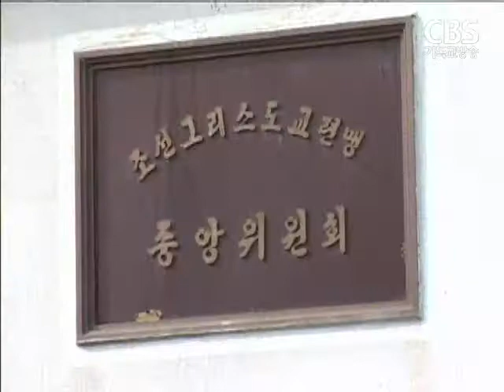남북교회, 개성과 평양 기도회 예정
남북교회가 올해 5월과 10월 북한에서 두 차례 만나
한반도 평화통일을 위한 기도회와 공동예배를 잇달아
개최하기로 의견을 모았습니다.

어제까지 이틀간 심양에서 열린 남북교회 실무 협의 내용을
고석표 기자가 전해 드립니다.

중국 심양에서 만나 실무 협의를 갖고
공동기도회와 평양예배, 부활절 기도문 작성 등
공동의 선교 과제를 폭넓게 논의했습니다.

한국기독교교회협의회는 이번 만남에서
평화통일 남북교회 공동기도회를 5월 초
개성에서 개최할 것을 제안했고
북한의 조선그리스도교연맹측은
기도회가 실현될 수 있도록 적극 노력하기로 했습니다.

또 해마다 남북이 공동으로 작성해 온
부활절 남북교회 기도문에 대해서는
조그련측이 확인하고 수정해
다시 보내 주기로 합의했습니다.

남북한 교회는 또
교회협 회원 교단장들을 중심으로
오는 10월 말 평양에서 공동예배를 드리기로 합의했습니다.

이와 함께 내년 부산에서 열리는
WCC 제10차 총회에 북한교회가 참여해 줄 것을 적극 요청했습니다.

또 내년 WCC 총회 때
유럽교회 대표들이 열차를 타고 평양을 경유해
참석하는 평화열차 프로젝트를 위해
북한교회가 적극 협력해줄 것을 요청했습니다.

이밖에 평화캠페인과 평화의 침목 놓기 등
한반도 평화통일을 위한 프로젝트에도
북한이 공동 발의자로 참여해 주길 요청했습니다.

실무협의에 앞서 북한 조그련측은
김정일 위원장 사망 시 교회협의회가 제일 먼저
조의를 표해 준 데 대해 깊은 감사를 표했습니다.

이번 실무협의에는 교회협 김영주 총무를 비롯해
채혜원,신복현 목사와 노정선 교수 등이
남측교회 대표로 참석했고 북측에서는
조그련 오경우 서기장과 최대용 집사, 박성국 부장이 참석했습니다.